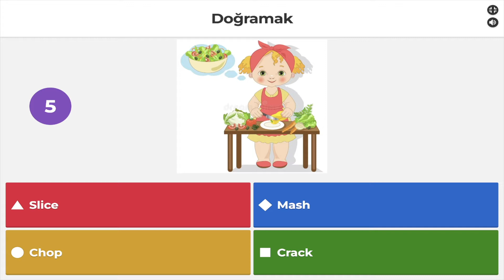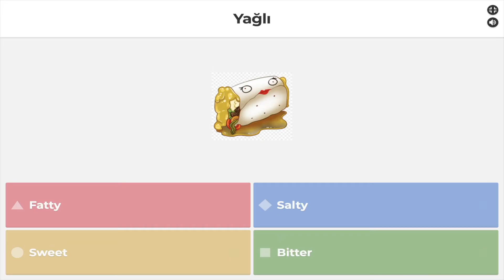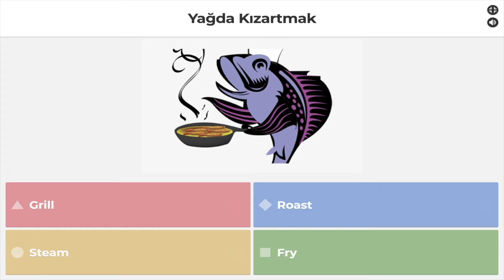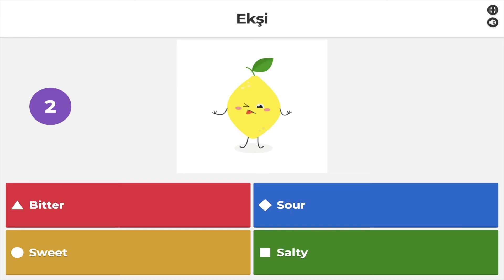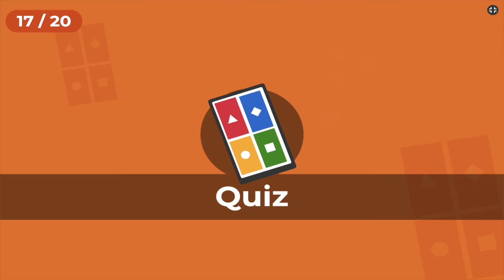8.SINIF İNGİLİZCE 3.ÜNİTE KELİMELERİ 2022-2023 | IN THE KITCHEN | KELİME TESTİ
8.sınıf ingilizce 3.ünite kelimeleri, 8. sınıf ingilizce 3. ünite kelimeleri, 8.sınıf ingilizce 3.ünite konu anlatımı, 8.sınıf ingilizce 3.ünite IN THE KITCHEN soru çözümü sizlerle.

Bütün sene boyunca LGS hakkında aradığınız her şey bu kanalda olacaktır. Özellikle İngilizce konu anlatımları, soru çözümleri, canlı yayınlar ile hep yanınızda olacağım.